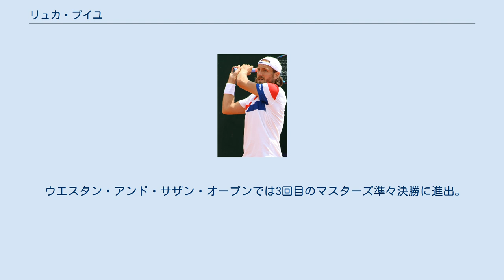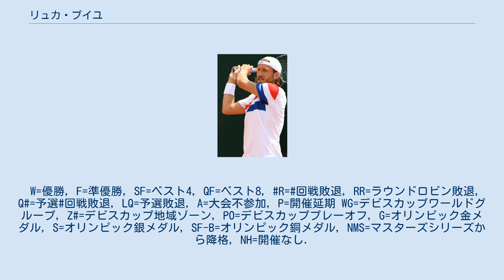リュカ・プイユ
リュカ・プイユ（Lucas Pouille, フランス語発音: [lyka puj], 1994年2月23日-) はフランス・ノール県・グランド＝シント出身のテニス選手。 ATP自己最高ランクはシングルス10位、ダブルス79位。ATPツアーではシングルス5勝。身長185cm、体重84kg。右利き、バックハンド・ストロークは両手打ち。 2013年全仏オープンでワイルドカードをもらってグランドスラム初出場を果たす。1回戦でアレックス・クズネツォフに勝利し、グランドスラム初勝利を果たす。2回戦でグリゴール・ディミトロフに敗れた。 2014年のBNPパリバ・マスターズではイボ・カロビッチ、ファビオ・フォニーニを破り、3回戦に進出。3回戦ではロジャー・フェデラーに敗れた。 2015年のドイツ国際オープンではイニゴ・セルバンテス、フアン・モナコ、ブノワ・ペールを破り、ベスト4進出。準決勝でファビオ・フォニーニに敗れた。 2016年全豪オープン男子ダブルスではアドリアン・マナリノと組んで出場。2回戦で前回優勝ペアのボレッリ/フォニーニ組を7-6(5), 6-4で破ると、準々決勝では第1シードのロイヤー/テカウ組を7-6(5), 6-7(2), 6-4で破り、準決勝進出を果たす。準決勝では優勝したJ・マリー/ソアレス組に3-6, 1-6で敗れた。 3月のマイアミ・オープンでは2回戦でギジェルモ・ガルシア＝ロペスを破ると、3回戦で世界ランク8位のダビド・フェレールを6-7(1), 7-6(4), 7-5で破り、4回戦に進出を果たす。4回戦はジル・シモンに1ゲームしか取れずに敗れた。4月のモンテカルロ・マスターズでは2回戦で世界ランク10位のリシャール・ガスケを破って3回戦に進出。3回戦はジョー＝ウィルフリード・ツォンガに敗れた。BRDナスターゼ・ティリアク・トロフィーではツアーで自身初の決勝進出を果たす。決勝はフェルナンド・ベルダスコに敗れ、ツアー初優勝はならなかった。5月のBNLイタリア国際では予選で敗れるも、ジョー＝ウィルフリード・ツォンガの棄権でラッキールーザーとして本戦出場を果たす。2回戦でエルネスツ・グルビスを破ると、3回戦で再びダビド・フェレールを破り、ベスト8進出。その準々決勝で相手のフアン・モナコが棄権したため、自身初のマスターズ1000ベスト4進出を果たした。準決勝では世界ランク3位のアンディ・マリーに2-6, 1-6で敗れた。 全仏オープンには第31シードとして出場。2回戦でアンドレイ・マルティンに敗れた。 ウィンブルドン選手権では第32シードとして出場。3回戦でフアン・マルティン・デル・ポトロを破ると、4回戦でバーナード・トミックを破り、自身初のグランドスラムベスト8進出。準々決勝でトマーシュ・ベルディヒに敗れた。 全米オープンでは第21シードとして出場。3回戦で第15シードのロベルト・バウティスタ・アグートに3-6, 7-5, 2-6, 7-5, 6-1で勝利し、4回戦進出を果たす。4回戦では第4シードのラファエル・ナダルに4時間を超える激戦の末、6-1, 2-6, 6-4, 3-6, 7-6(6)で勝利し、ウィンブルドンに続きベスト8進出を果たす。準々決勝で同じフランスの先輩ガエル・モンフィスに4-6, 3-6, 3-6で敗れた。 9月のモゼール・オープンで2度目の決勝進出。決勝でドミニク・ティームに7-6(5), 6-2で勝利しツアー初優勝を果たす。年間最終ランキングで15位となり、最優秀成長選手賞を受賞した。 全豪オープンでは1回戦でアレクサンダー・ブブリクに敗れた。 2月のオープン13では決勝に進出するも、同じフランスの先輩ジョー＝ウィルフリード・ツォンガに4-6, 4-6で敗れ準優勝。4月のモンテカルロ・マスターズで自身2度目のマスターズ1000ベスト4進出。準決勝でアルベルト・ラモス＝ビノラスに3-6, 7-5, 1-6で敗れた。 翌週のハンガリー・オープンでは決勝で予選勝者のアルヤズ・ベデネを6-3, 6-1で下し、クレーの大会で初優勝となるツアー2勝目を挙げると同時に大会の初代王者となった。6月のメルセデス・カップでは決勝でフェリシアーノ・ロペスに4-6, 7-6(5), 6-4で勝利し、芝の大会で初優勝となるツアー3勝目。10月のエルステ・バンク・オープンでは決勝で同じフランスのジョー＝ウィルフリード・ツォンガに6-1, 6-4で勝利し、ATP500初優勝となるツア...